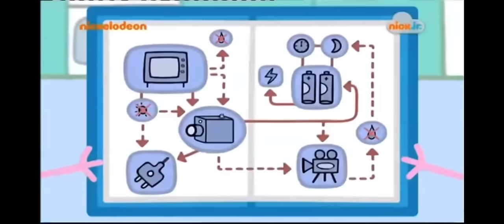Smatsoen Olga og hendes fede familie Part 3🐷🐽👨‍👨‍👧‍👦 (gurli gris parodi)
Her er der lige 10 smatsoen Olga videoer mere fra TikTok håber i nyder dem